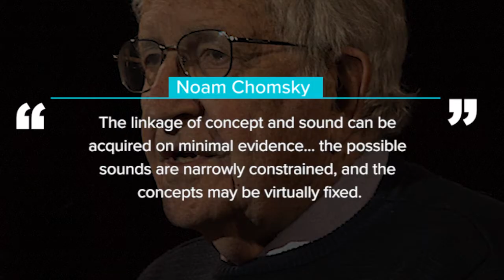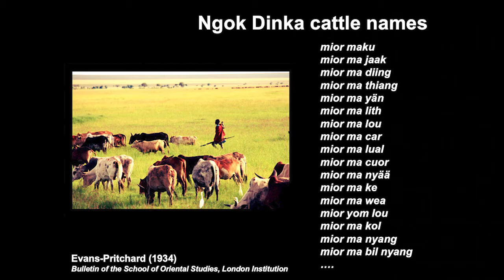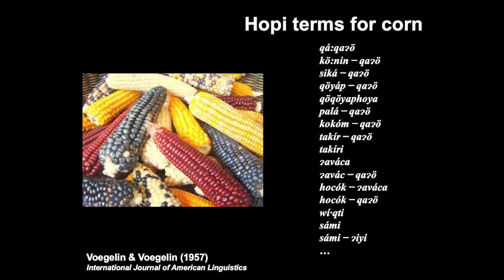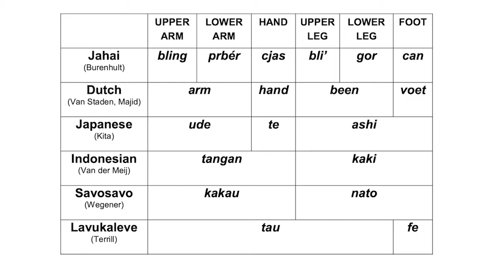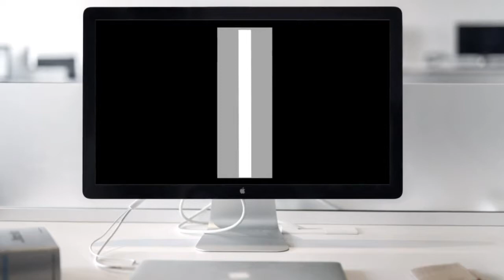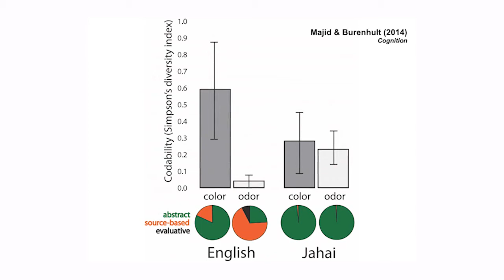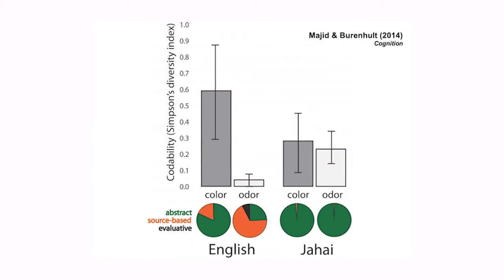Asifa Majid – DISI 2021 – What is the relationship between language and thought?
A "Big Questions" talk by Dr. Asifa Majid, Professor of Psychology at the University of York, titled 'What is the relationship between language and thought?'